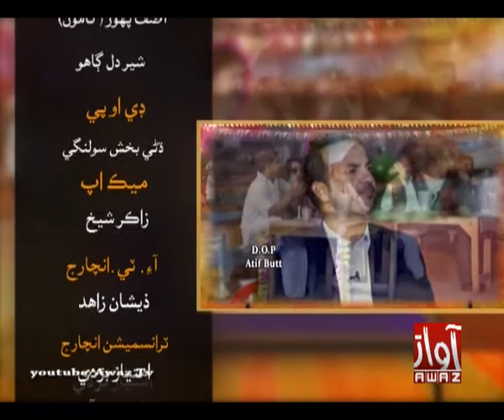Awami Hotel 18-12-2017 By Awaz Tv